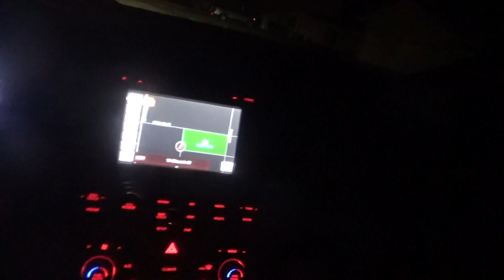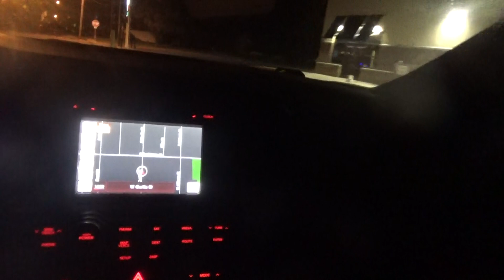we are going to get the tuesday papers